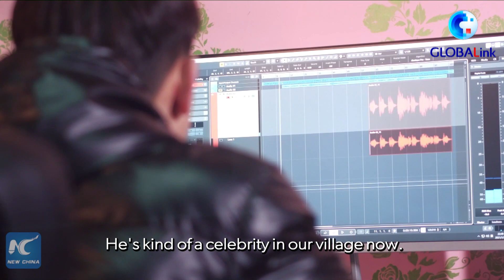GLOBALink | Xinjiang, My home: Teenager Abudureheman and his creative family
Xinjiang teen Abudureheman comes from a creative family. His elder brother makes his own music, and his dad dances and plays instruments. Check out the lives of Abudureheman and his musical family.